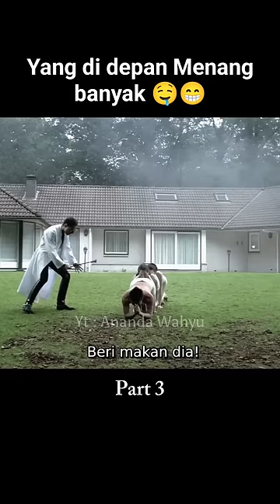minat jadi cowok yang di depan?